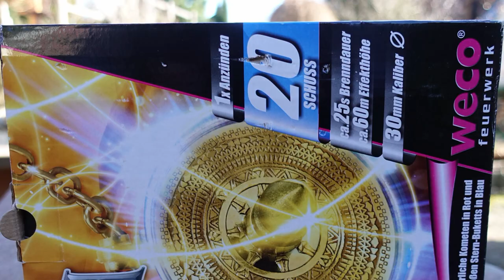Weco Talismann | 17,99 € ALDI SÜD | XXL Blue Star Batterie [Full HD]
Heute im Test: Weco Talismann von Aldi Süd.

* Kamera, Camcorder, Videoequipment:

*2x "3-Flammen-Zigarrenbrenner"

* 2x BESTER Brenner (Sturmfeuerzeug)

Mein externer Speicher (Festplatte):

Mein Camcorder:

Mein (Stereo)-Mikrofon:

Meine Action-Kamera

Mein Mikrofon (Videovertonung):

Meine (Foto)-Kamera:

KEEP WATCHING.